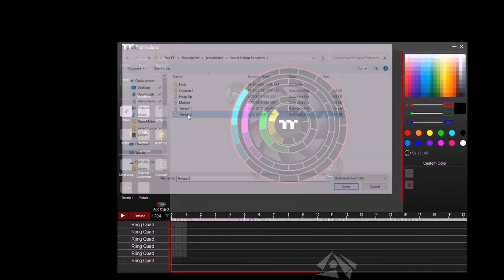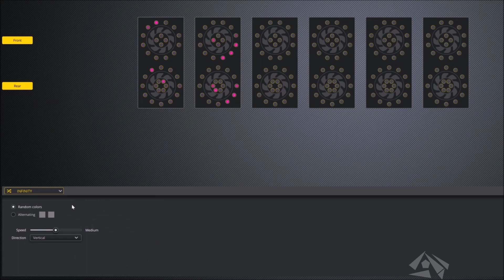2021 Top 5 RGB Fan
/ Intro ( 0:00 )

In this video, We will show you our top 5 RGB Fan in 2021. This video is for those people who looking to buy best RGB Fan with affordable price, powerful and high quality

▤ List
5. Cooler Master SickleFlow 120 ( 0:09 )
4. Enermax Squa RGB 12 ( 0:40 )
3. Lian Li UNI Fan SL120 ( 1:40 )
2. Thermaltake Riing Quad ( 2:24 )
1. Corsair QL Series ( 3:16 )